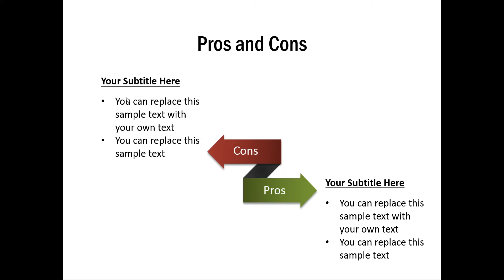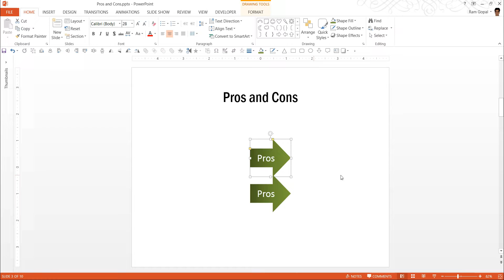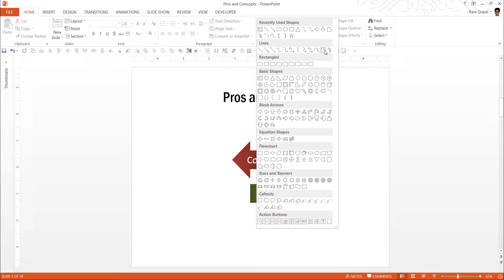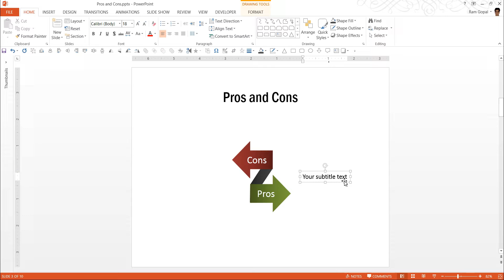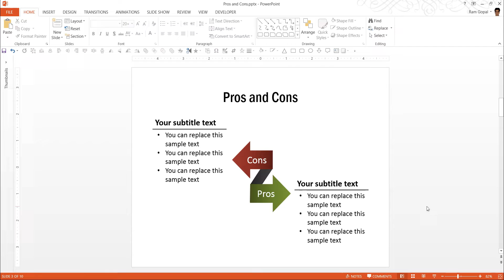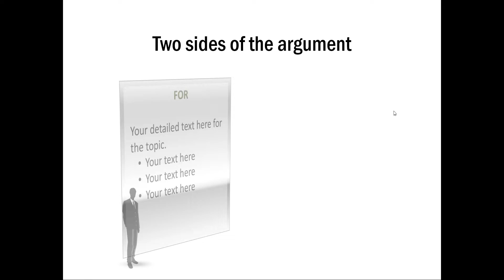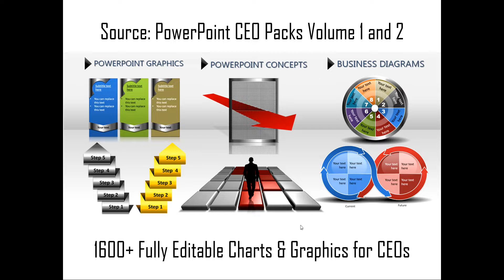How to Create Pros and Cons with Arrows: PowerPoint Diagram Series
In this video you will learn how to create simple PowerPoint pros and cons diagram with arrows and the freeform tool.